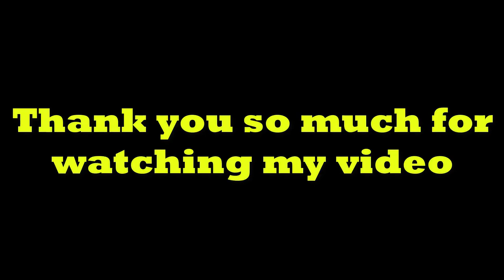Best Fishing Video | Catching Climbing Fish with Bamboo Fishing hook in Village (part-27)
Hi everyone.
Today I am going upload one fishing video, don't forget to go watch it dear. Every day the boy uses ant eggs to catch lots of fresh climbing fish.
Finally, I would to say that climbing fish is a delicious and nutritious fish.